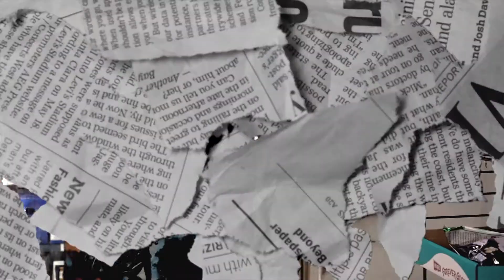Big Za-"Barbie" (Shot & Edited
Another joint I shot for my boy @richassza. "Barbie" by ZaZa.